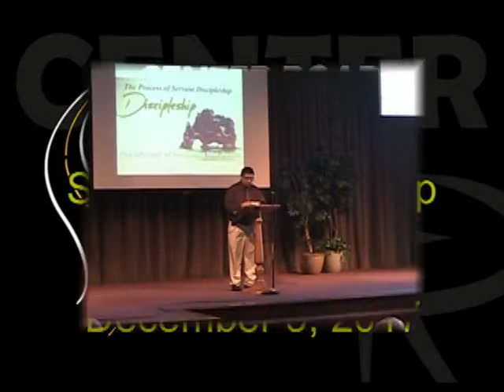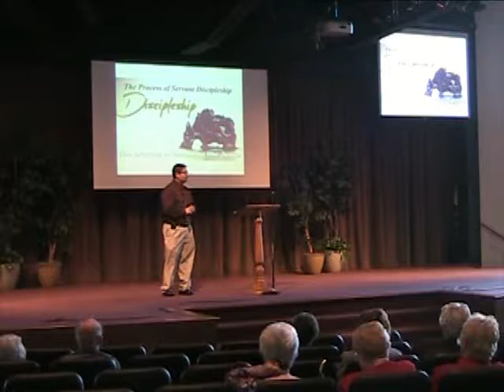12 03 2017 sermon The Process of Servant Discipleship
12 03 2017 sermon The Process of Servant Discipleship
speaker: Micah Powless
Sermons and Content from the Center Road Church of Christ, Kokomo, IN.